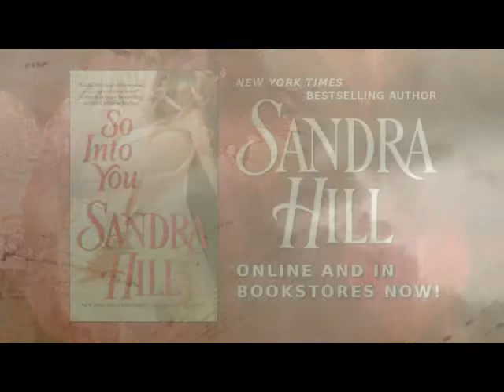So Into You By Sandra Hill TV Spot